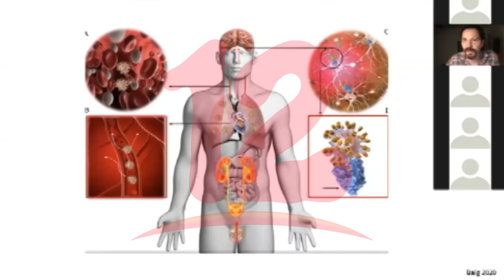“Ante muertes por COVID-19 en Rivas población ha redoblado medidas sanitarias”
Pobladores de Rivas atraviesan una difícil situación  de zozobra, ante casos de muertes relacionados por COVID-19 , afirma Xander Montiel de la Unión de Presos y Presas de Rivas.